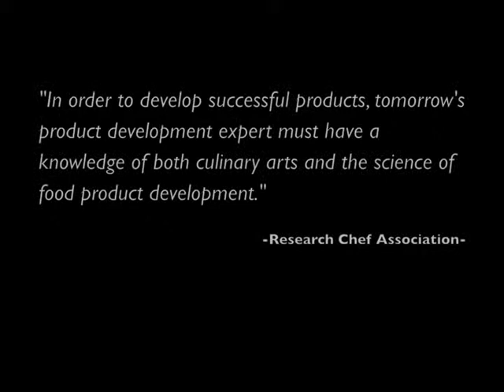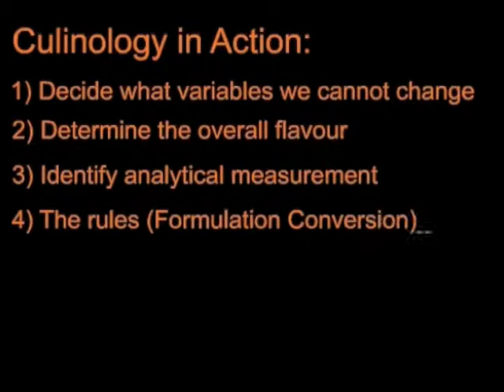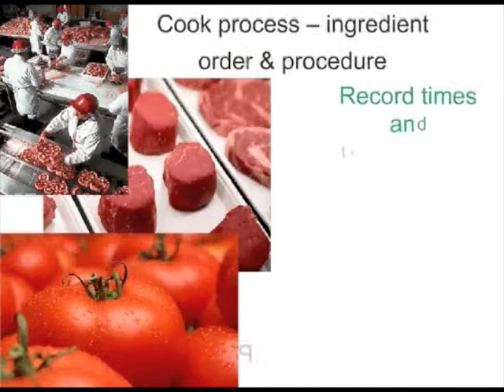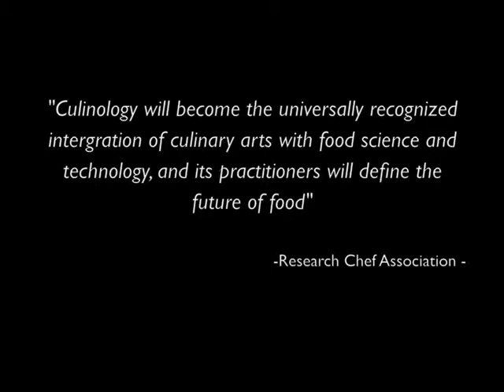Culinology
Our Group assignment. We discuss about Culinology (the blending of culinary art and food science). Why is it important? Because in order to develop a successful product, tomorrow's product development must have a knowledge of both culinary arts and the science of food product development. (Research Chef Association)